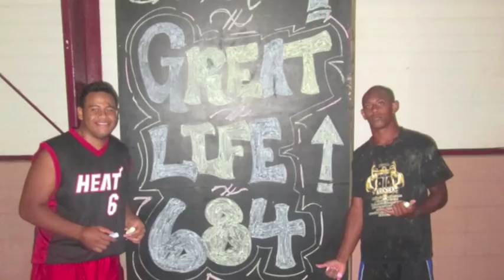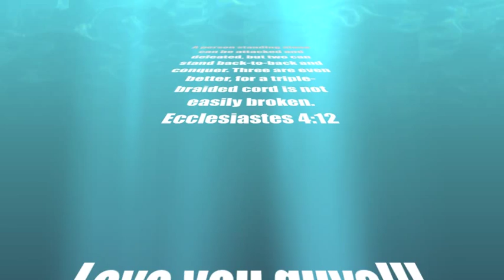Hawaii & American Samoa Family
Great Life United American Samoa 2013